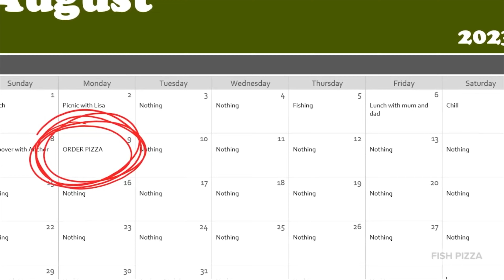Finalist: Year 3-6 - 'Fish Pizza', Finding Nemo Film Makers, Donvale Christian College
'Fish Pizza', Finding Nemo Film Makers, Donvale Christian College - Year 3-6, Student Film Festival 2023.